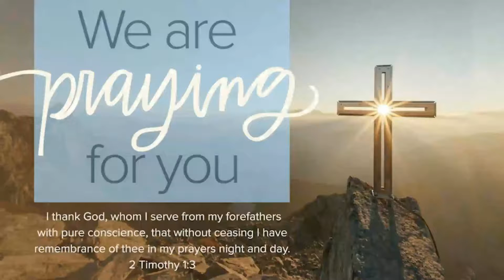September 19 2021Online Worship Experience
Meet us at The Mark Montclair Online - Sunday September 19, 2021 at 10:00 am for a very special online worship experience!  Join us for prayer, fellowship, special music from Director Mark Turner & the praise band and The Mark Choir, led by guest Worship Leader, Pastor Terrence Kennedy.  Pastor Leslie Houseworth-Fields speaks from James 2:1-4 on the topic Actions Speak Louder Than Words. So set your reminders because you don’t want to miss The Mark this Sunday!

Think someone you know would be blessed by this experience? Please share with your family and friends.

St. Mark's UMC records under CCLI Copyright License #11135750; Streaming License #20853111